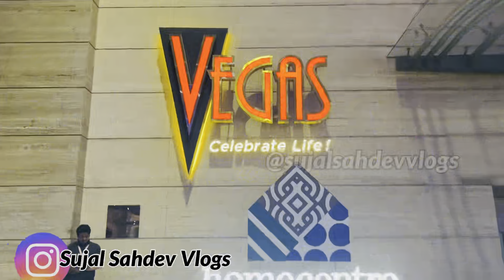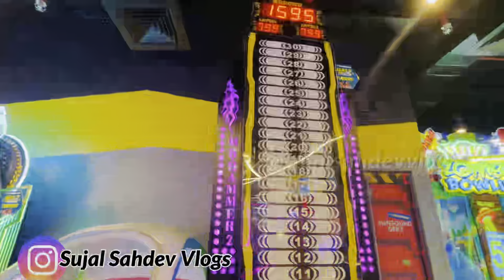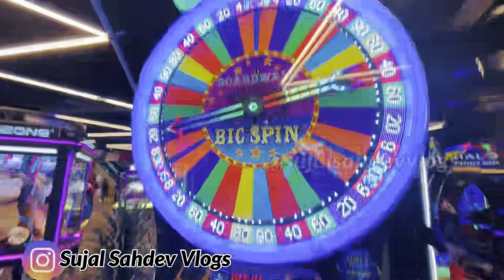Vegas mall dwarka sec 14 - vegas mall dwarka sector 14 full tour .Vegas mall delhi Vegas mall dwarka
Vegas mall dwarka sec 14 - vegas mall dwarka sector 14 full tour .Vegas mall delhi Vegas mall dwarka ​⁠@sujalsahdevvlogs

Vegas mall dwarka sec 14 vegas mall delhi is an iconic mixed commercial development in the heart of Delhi's largest and fastest developing sub city "Dwarka" spanning over 28000+ sq meters comprising of 20 Lac
Sq.Ft. of prime development. It has a complete destination with highstreet, innumerable and never ending international retail brands, first superplex of Delhi, luxury hotel, business hotel which will be the golden key to a charmed life, serviced suites with a personal touch and our magnificent upkeep, lavish offices that will be the ideal choice for the corporate addresses given the proximity to important business hubs of the city, complete family entertainment center that shall be bound to be filled with laughter and enjoyment, thematic multi cuisine food court and one of the largest hypermarkets offering unlimited choices, comfort and convenience that will change the lifestyle of the city.

In this video, i have shared all information related to vegas mall dwarka sec 14 location, vegas mall dwarka nearest metro station, timings, parking, vegas mall dwarka fun city, vegas mall dwarka game zone, vegas mall dwarka pvr ticket price, vegas mall dwarka vlog also taken you on a tour of vegas mall dwarka sec 14 vegas mall delhi vlog, so make sure to watch this video till the end to know everything.

Vegas Mall Dwarka , Plot no. 6 , North , Pocket 1 , sector 14 , dwarka , Delhi.